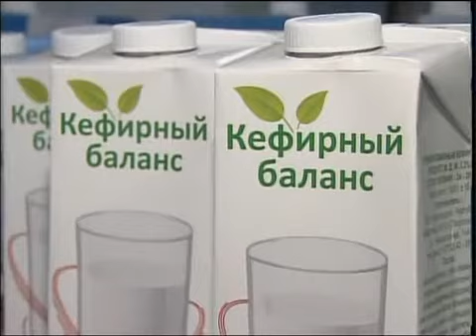рус Мажилисмены в ТОО Молпродукт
В рамках рабочего визита в Северный Казахстан мажилисмены Куаныш Султанов и Маулен Ашимбаев посетили ТОО "Молпродукт". Они познакомились с процессом производства и продегустировали напитки петропавловского предприятия. Денис Сивков продолжит.